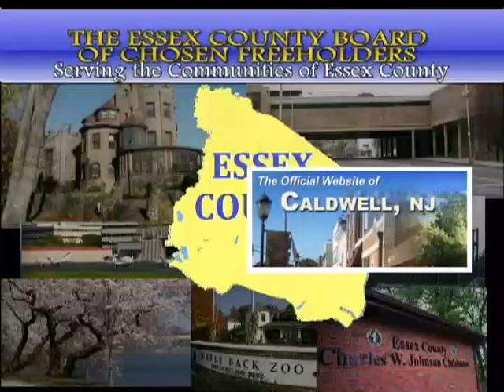Essex County Freeholder Meeting June 7, 2017